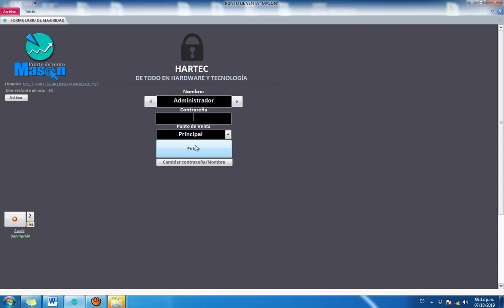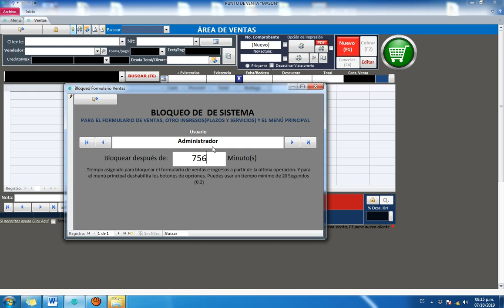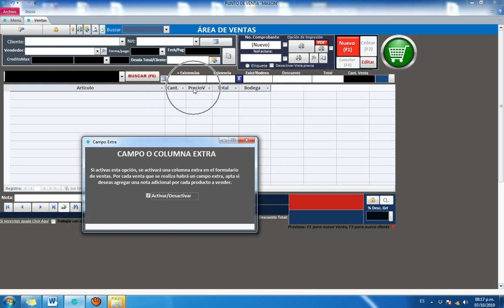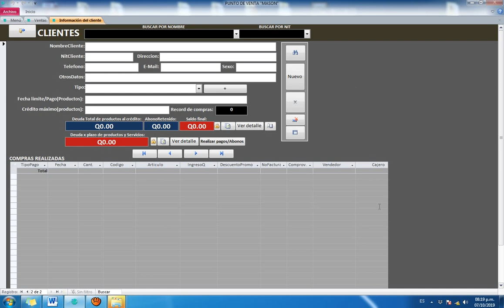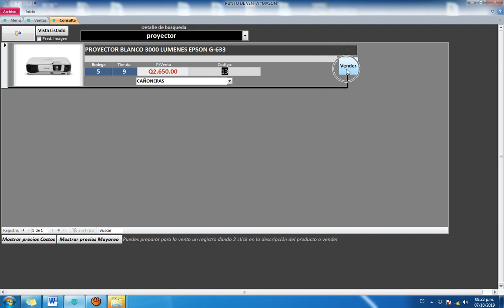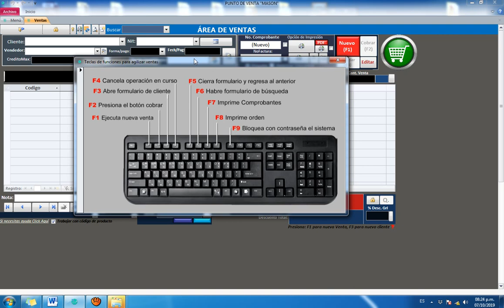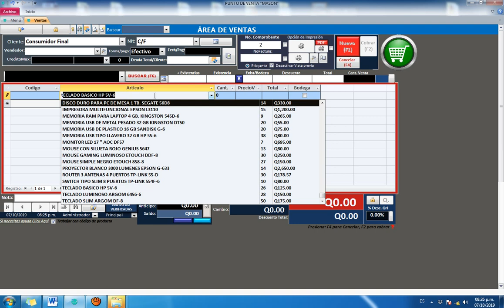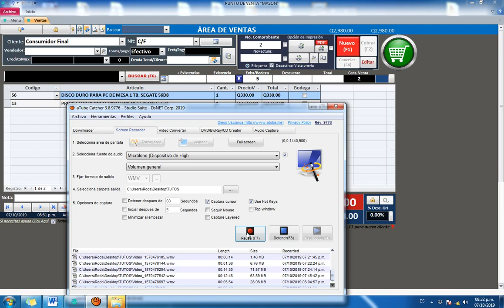Detalle general de formulario venta realizando la primera venta al consumidor final.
Punto de venta Mason
Es  la solución para tu empresa
Un sistema para: Venta de accesorios, Venta de ropa, Zapaterías, Ferreterías, Farmacias, Librerías, Agropecuarias, restaurantes, agencias de créditos y muchos tipos de  tiendas).

Nuestro sistema lleva el control de:
1. -Ventas en efectivo, tarjetas de crédito y debito.
3. -Ventas al crédito, con su respectivo control de abonos, además de poder indicar un monto o una fecha límite de crédito por cliente.
4. -Lleva el control de ventas por plazos al cual puedes asignar una cuota semanal, quincenal o mensualmente.
5. -Lleva el control de servicios con cobros al instante y por abonos.
6. -Control de gastos o egresos
7. -Registro y control ingreso de mercaderías, además de llevar el control de cuentas por pagar a proveedores por facturas.
8. -Incorpora 2 secciones para cierre y apertura de caja: para el encargado y el propietario de la empresa.
9. -Incorpora un formulario estricto para el inventario de tus productos.
10. -Personalizar el tiempo de bloque del sistema mientras no se usa, para evitar acciones que otros pueden realizar bajo cada usuario.
11. -Puedes personalizar el tiempo de bloqueo de cada venta efectuada para evitar ediciones y eliminaciones de las mismas.
12. -Lleva el control de existencias de productos por proveedor, donde puedes indicar la existencia mínima de cada producto.
13. -Incorpora un motor de búsqueda personalizada para agilizar las ventas.
14. -Lleva el control de caducidad o garantía de los registros (mostrando un msj de aviso si se requiere)
15. -Lleva el control de sueldos y comisiones a trabajadores por ventas (Vendedores y Usuarios/cajeros)
16. -Imprime comprobantes,  facturas, órdenes, informes y cotizaciones.
17. -Puedes usar impresoras térmicas de etiquetas o impresoras normales, además de poder combinar ambas impresoras.
18. -Si quieres mandar una orden a distancia mediante una segunda impresora esta es la solución, El sistema puede mandar una orden de impresión a una 2da impresora simultáneamente para que tu negocio agilice sus operaciones, apto si trabajas con bodega o para un negocio de restaurante: donde se atiende al cliente y simultáneamente se manda una orden al área de preparación.
19. -Puedes activar o desactivar la opción: para usar lector de código de barras
20. -Si quieres agilizar tus ventas para evitar embotellamiento, El sistema puede operar solo con el lector de  código de barras (sin tocar el teclado o mouse) o si lo tuyo es el teclado puedes operar solo con las teclas de funciones.
21. -Puedes clasificar a tus clientes según su record de compras.
22. -Trabaja con 3 niveles de usuarios, además de poder variar los permisos para usar algunas funciones  del sistema.
23. -Incorpora la opción de subir una imagen por producto para un mejor control.
24. -Opción Auto Bakoop (Guarda una copia o respalda tu información en cualquier parte de tu PC o en las nubes)
25. -Y Para su correcto uso te brindamos los links de un paquete de tutoriales. Además el sistema incorpora un enlace de ayuda en cada sección que muestra un video para aprender a usar cada función del software..

Un sistema práctico y completo.

*SOLICITA LA LISTA DE TODOS LOS LINKS PARA APRENDER A USAR COMPLETAMENTE EL SISTEMA.
*TAMBIÉN SE TE PUEDE BRINDAR UN DEMO DEL SISTEMA

Facebook: Punto de venta Mason